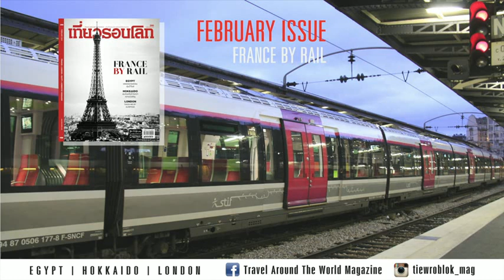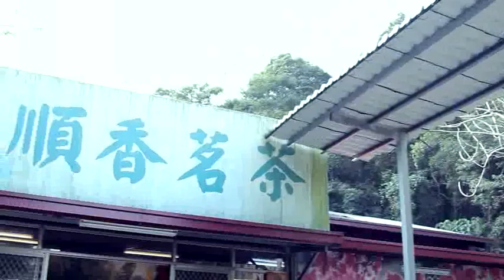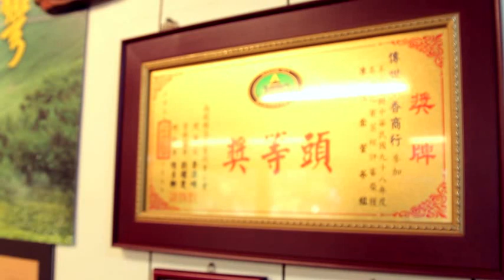Trip Finder - หา เรื่อง เที่ยว "ไตหวัน" EP2-2.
Trip Finder ออกอากาศทุกวันศุกร์ เวลา 16.10 น ทาง ททบ.5(original, HD)